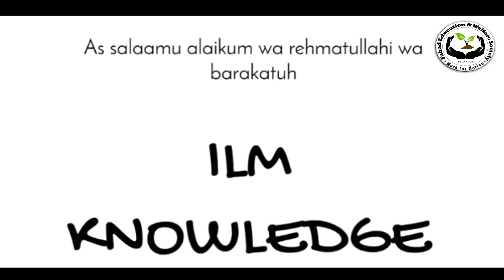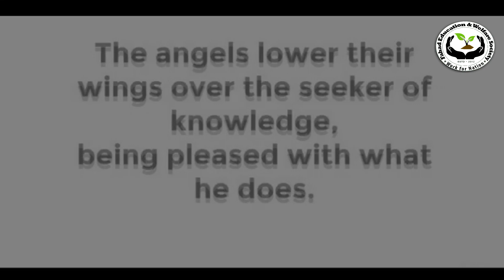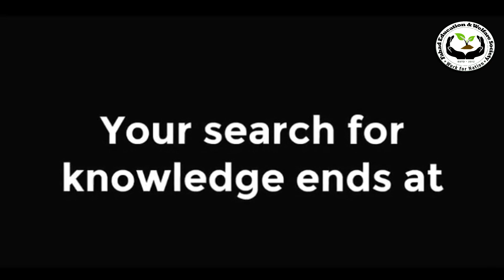FAHAD'S SHAHIDAH LADIES MADARSAH | PROMO 2020 | ADMISSION OPEN